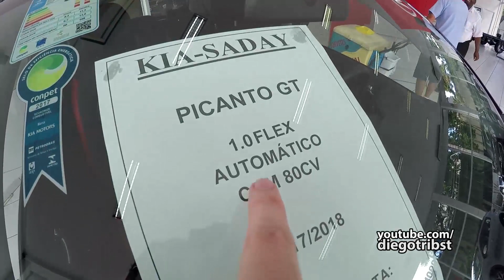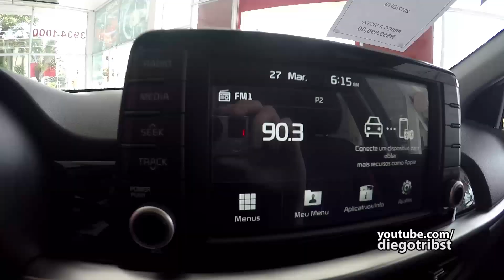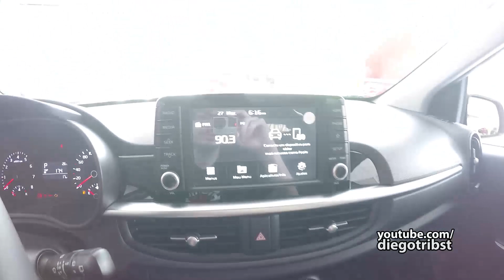Novo Picanto GT 2018 à venda no Brasil | Review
KIA PICANTO GT J385 - Automático - 2018

Principais Equipamentos:
- Ar Condicionado Manual
- Direção Elétrica
- Conjunto Elétrico
- Rodas de Liga Leve 15''
- Acendimento Automático dos Faróis
- DRL (Luz Diurna) em LED
- LED nas lanternas traseiras
- Multimídia com Câmera de Ré
- Sensor de Estacionamento Dianteiro e Traseiro
- Pedais em Alumínio
- Apoio de Braço Central com Porta Objetos
- Ponteira de Escapamento Dupla
- Bancos com Revestimento em Couro Preto/Vermelho